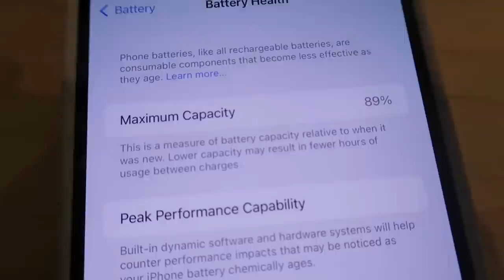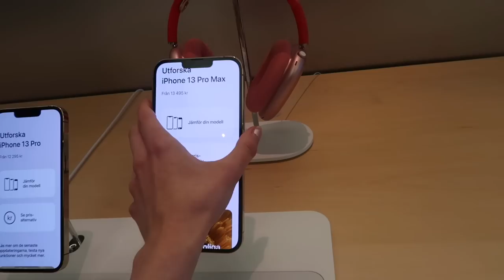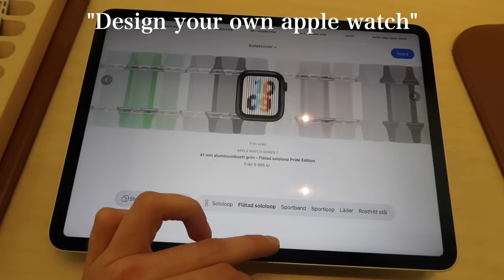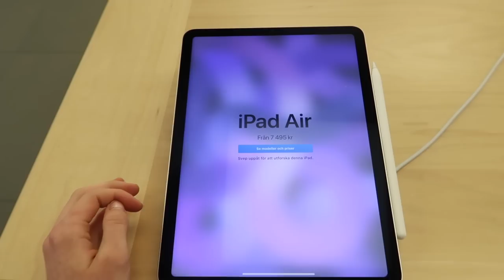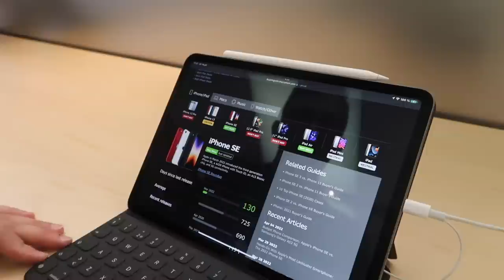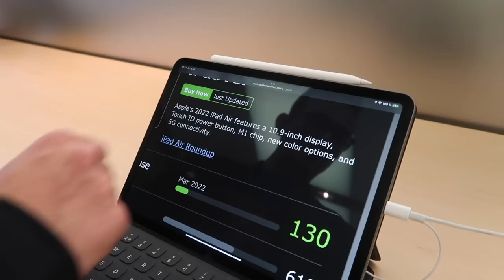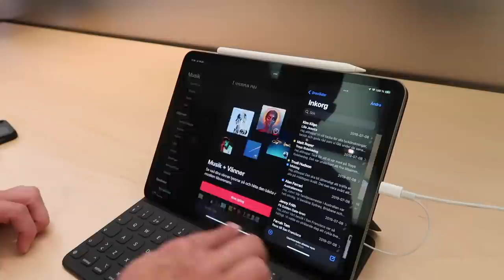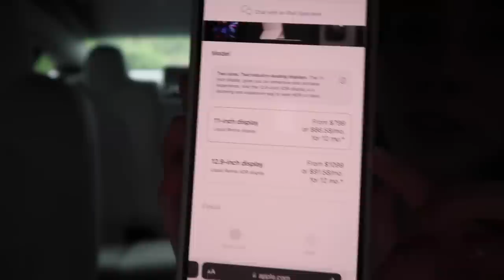Apple Store Shopping Trip!! | iPhone 13, iPad Pro & Apple Watch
My favorite videos to film; apple store vlogs! This time I wanted to look at a few different products such as the Apple Watch and iPad Pro. Of course I also had to take a look at the iPhone 13 again even though there's only less than 2 months left until the iPhone 14 release now. And now I've decided to get not only the iPhone 14, but also another Apple product I found in this video... gotta save some $ now lol.

Vlog: Should I get the new iPhone 13 pro max or wait for the 14 pro max?